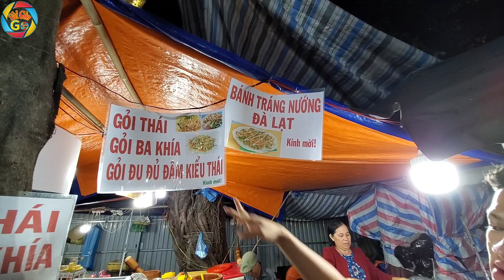Hai đứa con của Diva Cát Thy rivew cà khịa lẫn nhau cười đau bụng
- "Diva Cát Thy" bán bánh tráng trộn hiện làm trong đoàn lô tô Hương Nam. Do mùa dịch nên Diva cát Thy chuyển sang bán Bánh Tráng Trộn.
👉 Địa điểm:
     1: Hẻm 1005 Trần Xuân Soạn, p Tân Hưng, q 7 ( Vào hẻm 1005 sau đó đi qua 2 cây cầu đúc bằng xi măng ).
     2 : 1112 A Phạm Thế Hiển, P5, Q8
👉 Thời gian: 3h chiều - 11h khuya

- Kênh "Sài Gòn Go" xin chào quý Cô bác và anh chị. Ẩm thực đường phố chắc ai cũng biết nhưng hãy đến với kênh em, em sẻ đưa quý cô bác anh chị nhìn được những hình ảnh, món ngon của quê hương mình.

© Bản quyền thuộc về "Sài Gòn Go"
© Copyright by Sài Gòn Go " Do not Reup "